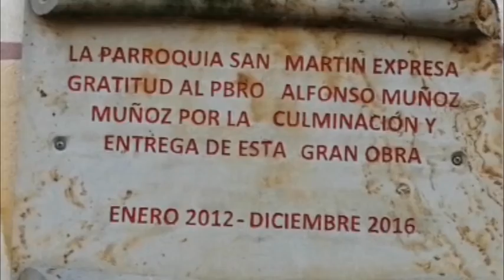TRABAJO EN EQUIPO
María Leonor es nuestra invitada en esta nota en un bazar llevado a cabo en un Barrio de San Gil, Santander, Colombia. ella nos explica cómo el trabajo en equipo es la clave del éxito para el desarrollo de su comunidad